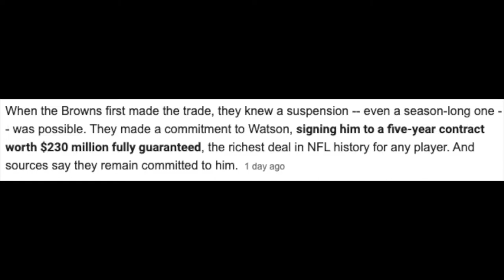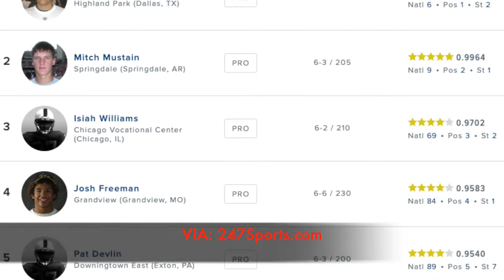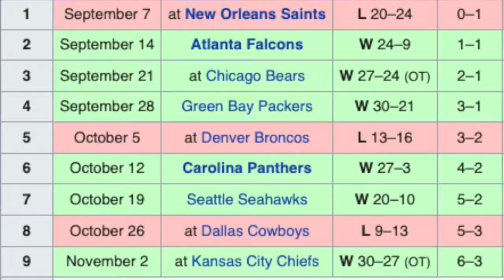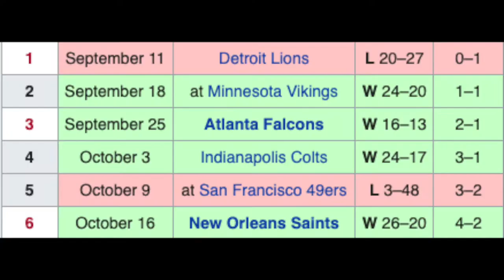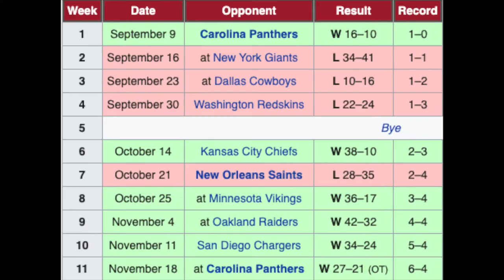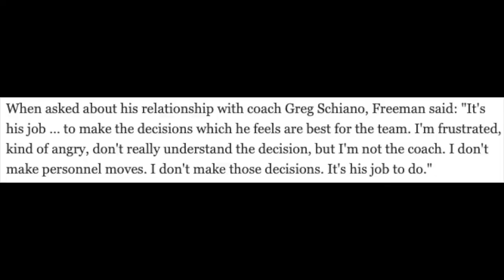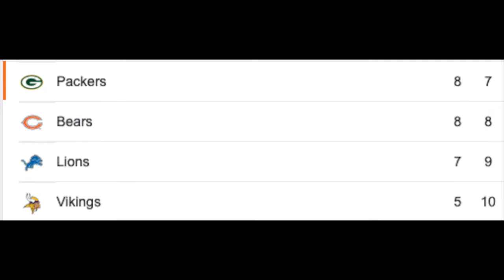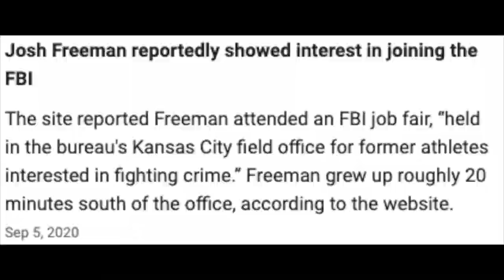What Happened to Josh Freeman? (The Forgotten Tampa Bay Buccaneers Bust)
*Sources at the Bottom*

Today we will be talking about former 1st round draft pick of the 2009 NFL draft, Josh Freeman. Drafted by the Tampa Bay Buccaneers he was set to become their franchise QB for the Next decade.

Unfortunately things don't always just work out for people and his story is that of a cautionary tale of how just talent alone won't get you very far.

In this analysis we will talk about his upbringing, his play in college and of course how his career in the National Football league was over in just 6 years. Of course we will go over where it all went wrong. Between possible sabotage, lack of awareness or just sheer bad luck, at the end of the day the now 34 year old Freeman had the talent to possibly still be in the NFL today.

TimeStamps Below*
00:00 Intro
03:08 Early Days/Highschool/College
08:30 Buccaneers in 2008
09:10 Rookie Season
11:09 2nd Year (Best Year)
13:01 Year 3/The Collapse
16:19 The Greg Schiano Era
21:30 The WORST MNF Performance EVER
25:11 The Journeyman Career
26:58 Where did it all go wrong?
29:04 Bucs Post-Freeman Era
29:24 Outro/Bloopers!

& A HUGE Shoutout to @FlemLoRaps for additional notes.